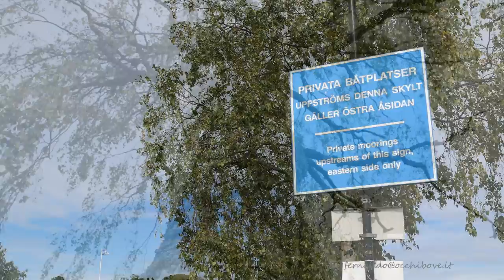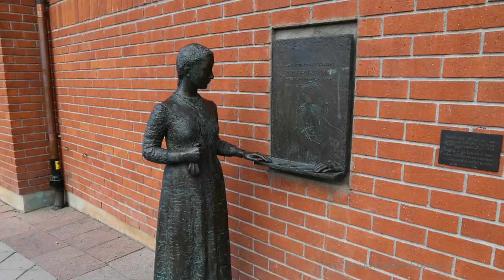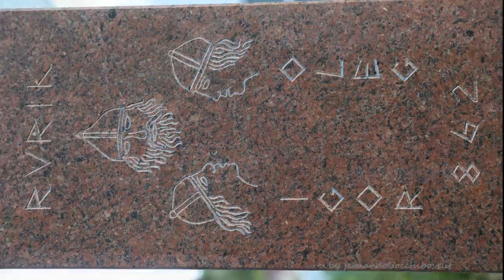Trosa & dint. Svezia, 30aug.16